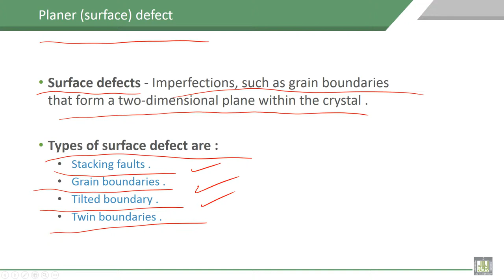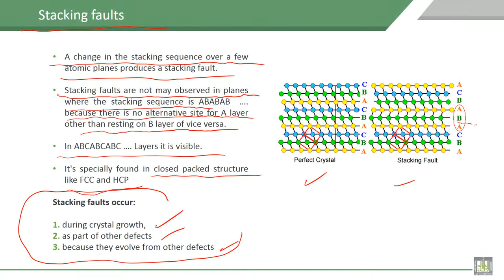Material Science - 1 | C4-L11 | Planer (surface) defect, Boundary defect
Lecture 11 : Planer (surface) defect, Boundary defect
Explain the different types of Planer (surface) defect, Boundary defect and stacking faults